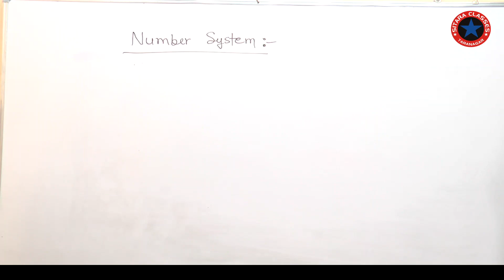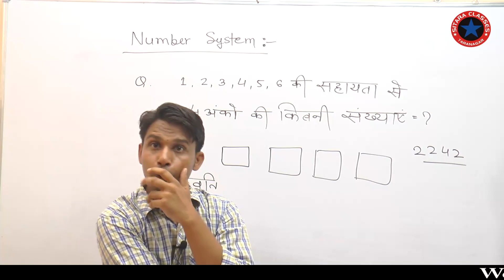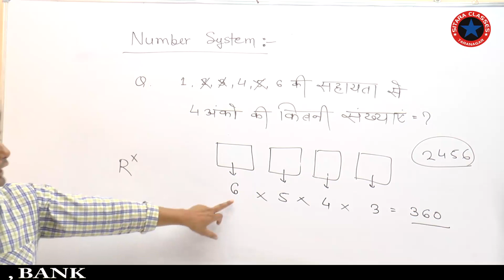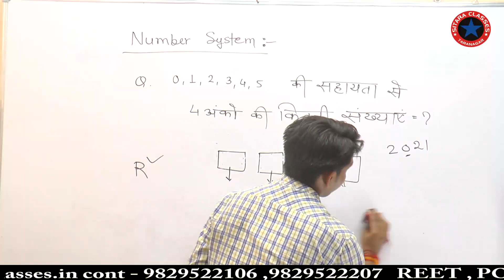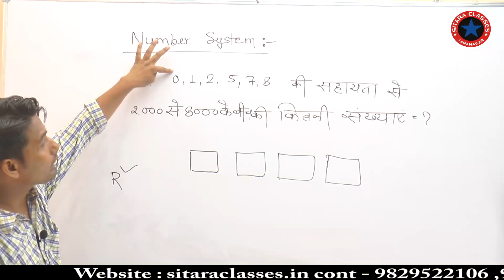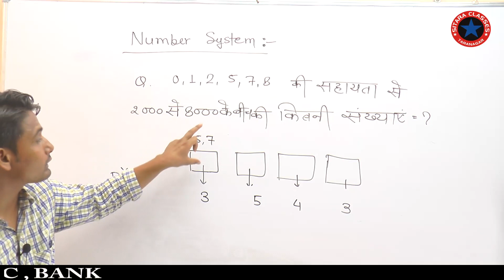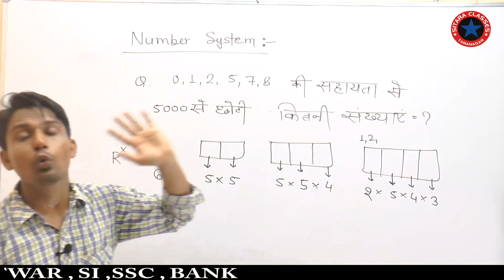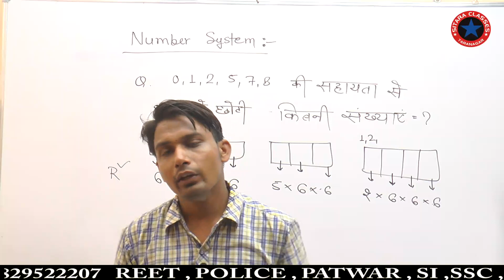system part 1#Police#Patwar#SSC#BANK#REET#Air-force by S.P. Sir